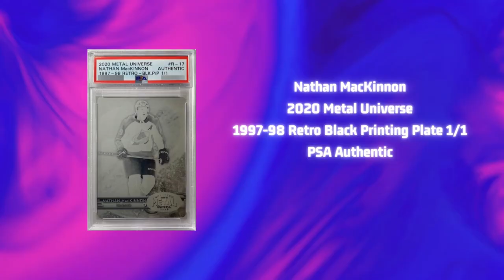Best Hockey Nominees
Check out The Gemmy Award category nominees for Best Hockey Card.